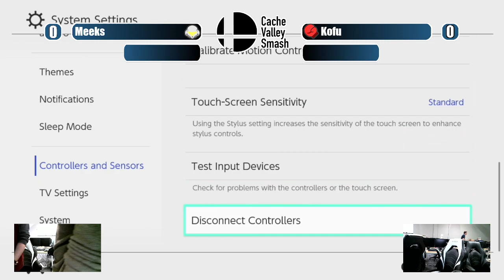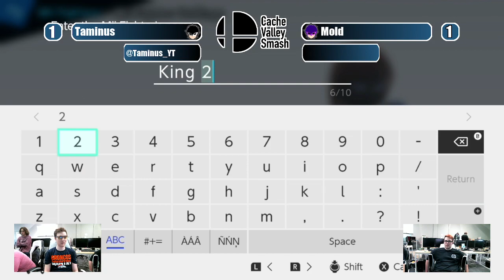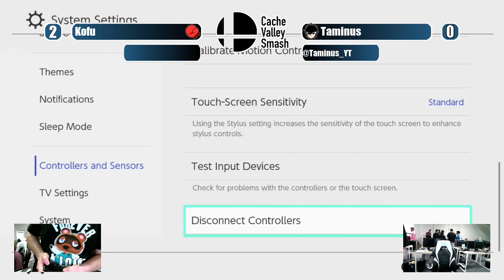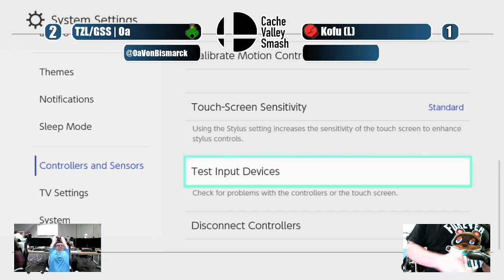Cachin In 4/22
Logan weekly Super Smash Bros Ultimate tournament, held April 22, 2023 -- Watch live